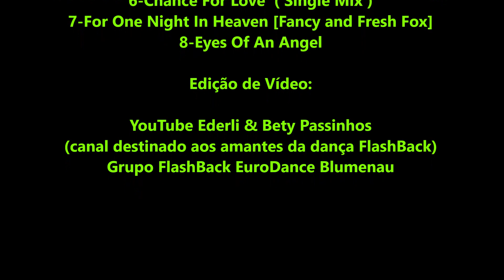FlashBack Passinhos - Super Mix Fresh Fox - sempre a melhor Música p/ dançar Passinhos FlashBack